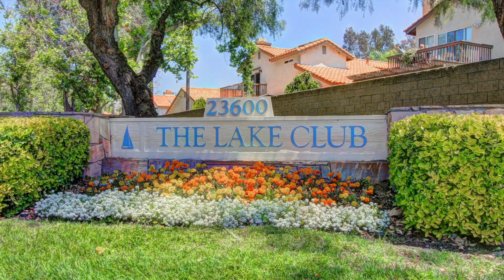mls 10015 Desert Mallow - Moreno Valley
This video is about Moreno Valley